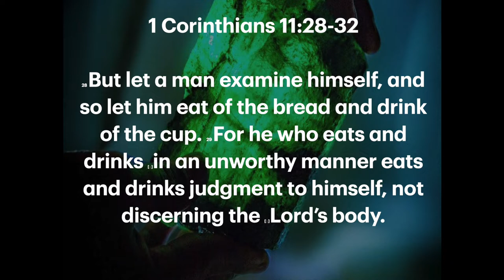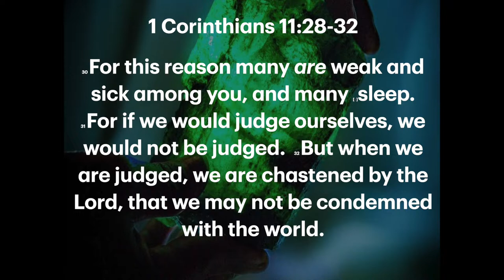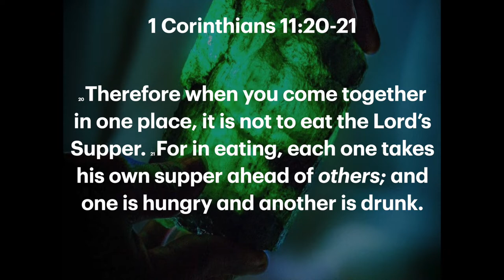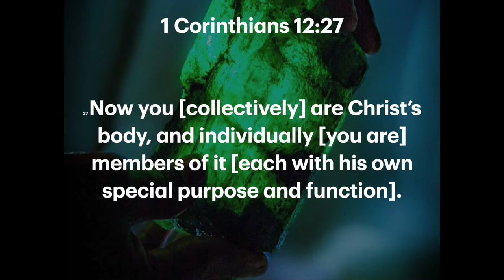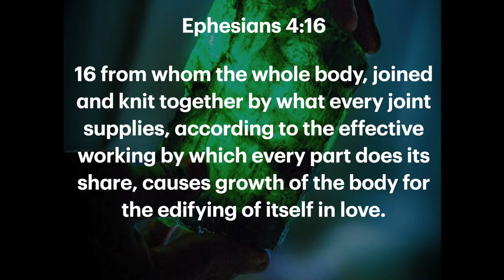Look Out for the Kryptonite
by Pastor Darrel Blankenship